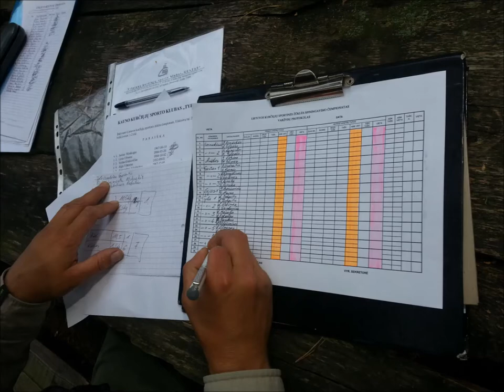Lietuva birzelio 1 1 d